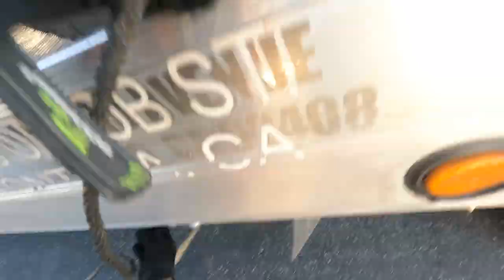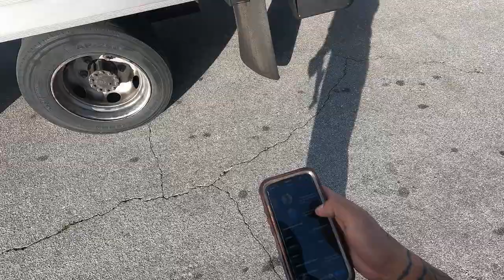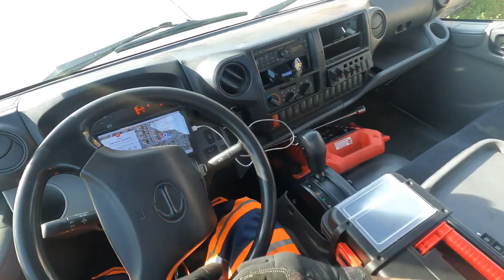MY PTO WENT OUT DURING A TOW! | DAILY TOW VLOG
Welcome to Kali Towing!
“THE COOLEST TOW TRUCK DRIVER ON THE ROAD!”

If I’m not spending time with my family, or making music, I’m on the road towing your problems off the road! Join me for a ride-along! LETS CLOCK IN!